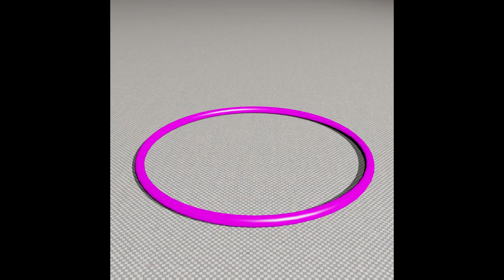Emojis Adventures _ Collection 21